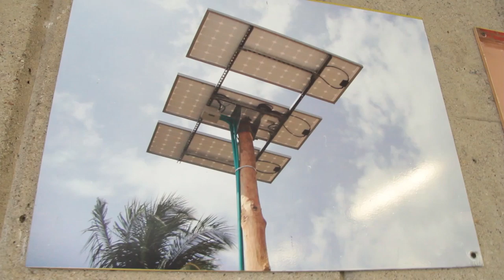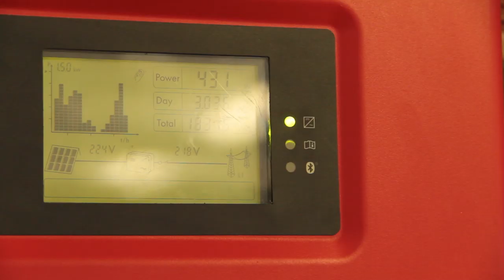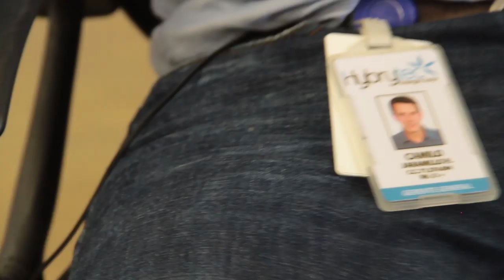Hybrytec - Paneles Solares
Para que no crean que todo es teoría, visitamos una empresa Colombiana que es la encargada de dotar y hasta montar los proyectos más significativos socialmente y más pretenciosos de energía solar en Colombia.